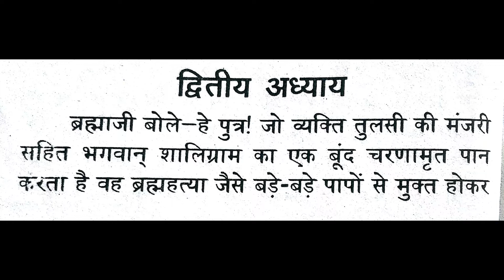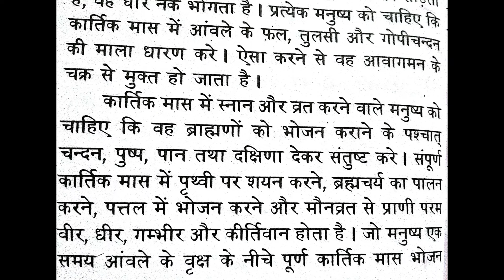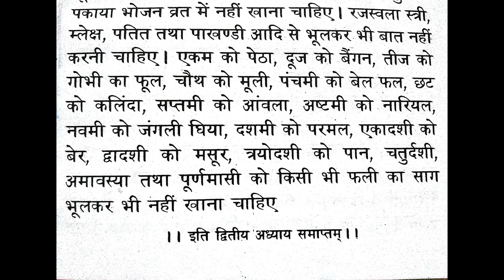Kartik Maas Mahatmya, Chapter 2 | कार्तीक मॉस माहात्म्य, अध्याय - 2, Kartik Month's Importance